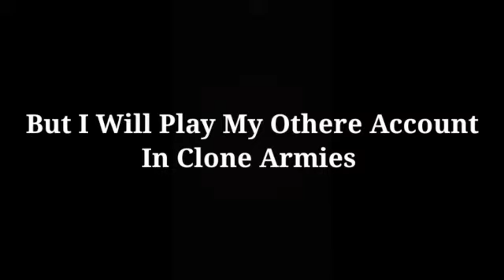Testing All The Clone In Clone Armies - Sandbox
Comment If I Not Do All

This Isy Others Account!!!